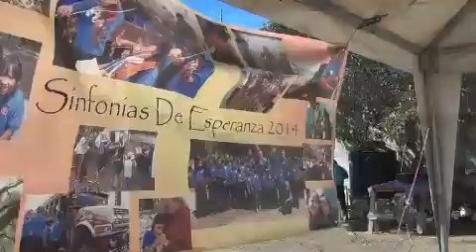Converting Corn Field to Christain Music School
Symphonies of Hope is working to turn this corn field in Guatemala into a Christain Music school for those that wouldnt have the oportunity.
We need help in this difficult situation. Matieral costs even for simple simple structuresare are overwelming.